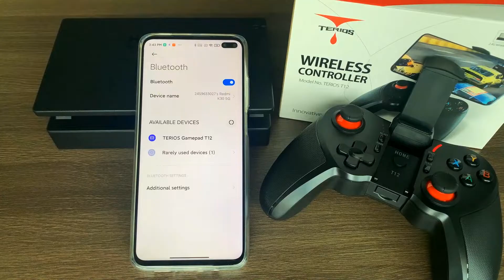TERIOS Gaming - How to Pair TERIOS Gamepad with Android Phone?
Want to know how to set up the TERIOS T6/T12 Mobile Game Controller for Android? We'll walk you through step-by-step in this video.

WARRANTY:
* All of our products have been covered repair or replacement of the broken unit for a period of 12 months from the date of purchase and with premium customer support (Lifetime online technical support)